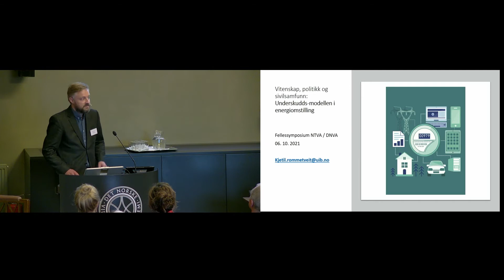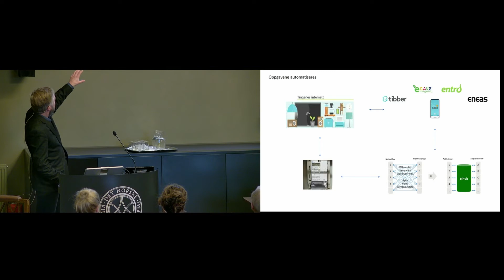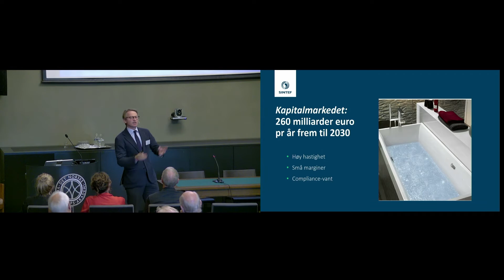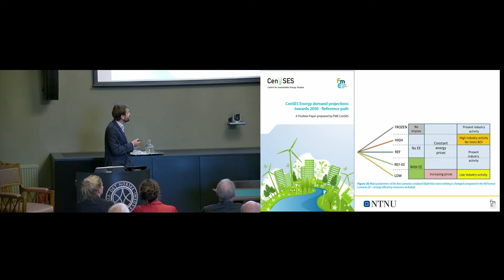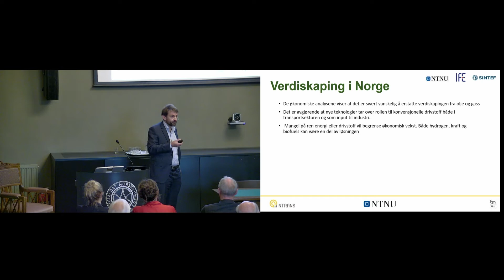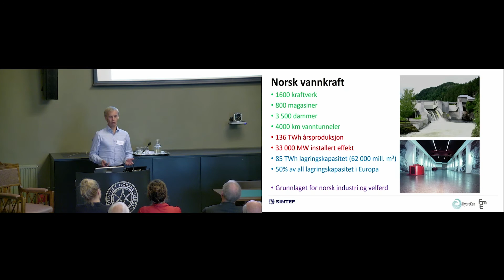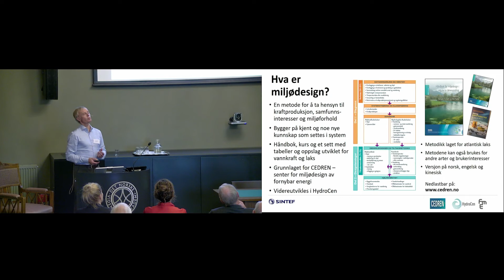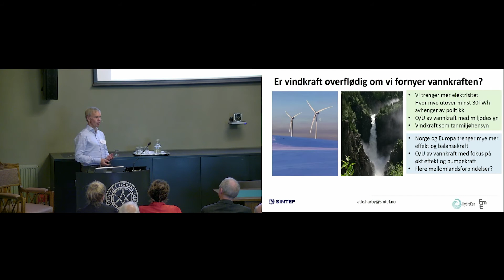Symposium: Samfunn, teknologi og innovasjon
00:00:10 Velkommen ved ordstyrer Beate Nossum
00:02:41 Vitenskap, politikk og sivilsamfunn - underskuddsmodellen i energiomstilling ved Kjetil Rommetveit, Førsteamanuensis, Senter for vitenskapsteori, UiB
00:24:51 EUs taksonomi for energi i en norsk kontekst ved Paal Frisvold, SINTEF Konsernstab, Avdeling Strategi og kommunikasjon, Brussel
00:48:38 Det norske energisystemet i et klimanøytralt Europa ved Asgeir Tomasgard, Professor, Direktør FME NTRANS, Direktør NTNU Energy Transition Initiative.
01:09:40 Folkelig motstand mot grønn teknologi ved Kristin Strømsnes, Professor, Institutt for sammenlignende politikk, UiB
01:29:05 Hvorfor oppgraderes ikke vannkraftverkene i Norge? ved Atle Harby, Seniorforsker SINTEF, tidligere leder for CEDREN – Centre for Environmental Design of Renewable Energy

01:54:31 Paneldebatt
Hvordan skal man ivareta lokale hensyn til natur og kultur samtidig som man tar høyde for de globale utfordringene knyttet til behov for mer energi og bærekraftige løsninger? Hvordan formidle og ta i bruk ny teknologi når man også vet at kunnskapsstatus endres over tid, og at dagens løsninger kan være utdaterte om noen år? Hvordan avveie ulike interessegrupper mot hverandre og hvilke dilemma bør og kan politikerne prioritere høyt?

Deltagere:
Heidi Nordby Lunde, Stortingsrepresentant, Høyre
Espen Barth Eide, Stortingsrepresentant Arbeiderpartiet
Magnus Korpås, Norges Tekniske Vitenskapsakademi
Anders Elverhøi, Det Norske Videnskaps-Akademi

02:48:54 Oppsummering ved Hans Petter Graver, preses, Det Norske Videnskaps-Akademi

Om symposiet:
Hva er de politiske rammebetingelsene for å ta i bruk en teknologisk innovasjon? Er alle teknologiske løsninger gode? I så fall, for hvem? Det er bred politisk enighet om behovet for et ‘grønt skifte’ i retning av mer bærekraftig energi. Nye teknologiske løsninger, som for eksempel vindmølleparker, kan bidra til dette. Men selv om kunnskapsgrunnlaget og løsningene teknisk sett kan være gode, kan de nye installasjonene være utformet slik at de ikke tar hensyn til den større helheten. Da kan de komme i konflikt med andre verdier, som f eks vern av miljø og natur, og det kan det oppstå konflikter mellom lokale interesser og storsamfunnets behov for ‘grønn’ energi. Det kan også være at de politiske rammebetingelsene for å ta i bruk nye energi-teknologiske innovasjoner ikke er avklart, eller at løsningen bommer på det som det er politisk aksept for. EU-kommisjonen har nå klassifisert vannkraft som ‘mindre grønn’ enn sol- og vindkraft på grunn av de store naturinngrepene vannkraftverkene medfører. Dette er også tema vi må forholde oss til. Møtet vil drøfte disse problemstillingene.

Symposiet fant sted 6.10.21 og er et resultat av et samarbeid mellom Det Norske Videnskaps-Akademi og Norges Tekniske Vitenskapsakademi.